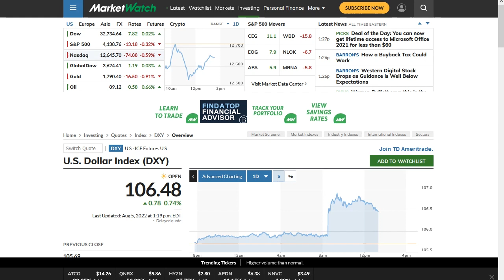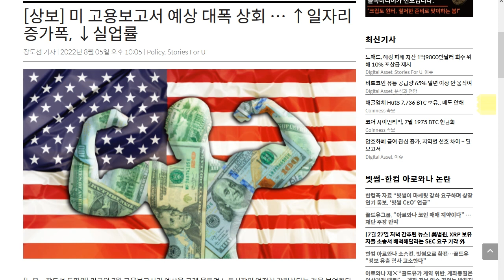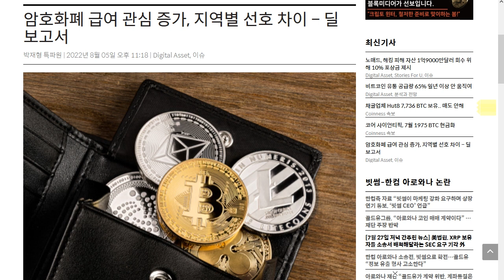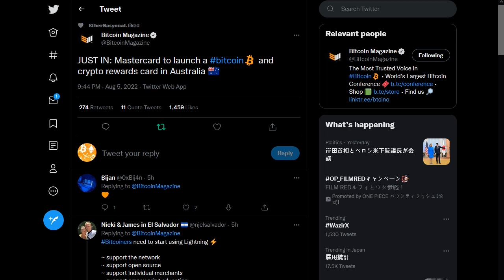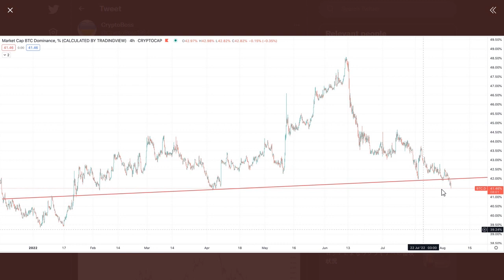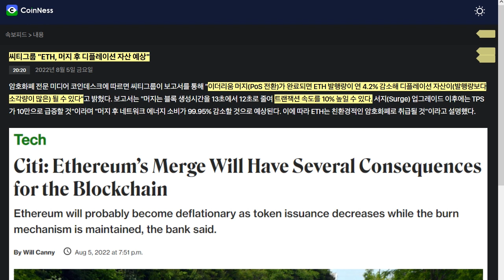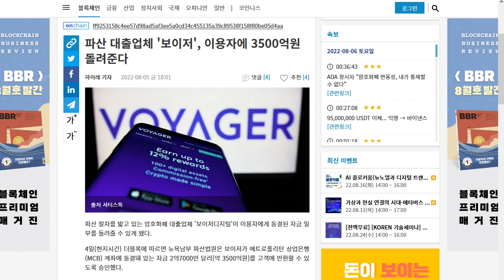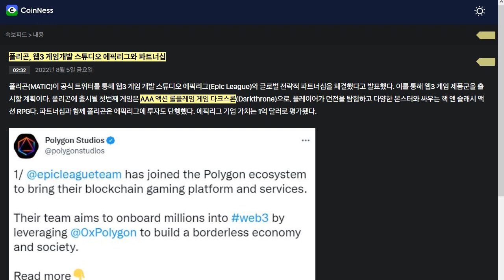08/06) 연준 총재들 말말말,10년 이상 미 이동 물량 최대 Matic, BNB, 이더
하드웨어 지갑 레저측에서 8월 8일까지 나노 레저 X와 레저 S 플러서 10% 할인을 한다고 하네요.
결제 란에서 MOVESOL2LEDGER 를 입력하시면 적용된다고 합니다.  혹시 구매 하신다면 제 링크를 사용해 주시면 저에게 도움이 됩니다.

BTC: 1E8zit1Zkhx5DFEVfDAxqCFG4vw29mNjC4

ETH: 0x1cbc9f621e288584b5e8f8a01e62c71752a40406

USDT(TRC20) : TGAQ6KEBks5ETChnrWvqPGrDMVhMmqTBPu